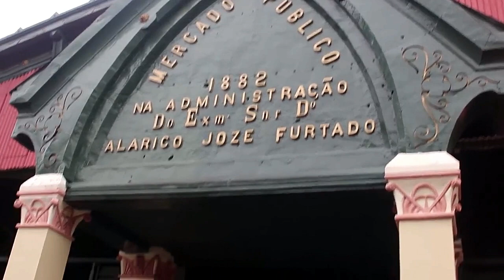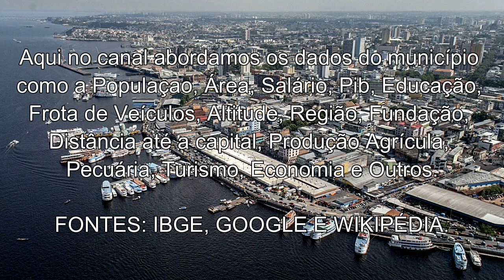MANAUS - AM, CONHEÇA CIDADE DE MANAUS AMAZONAS, A CAPITAL [OS DADOS DO MUNICÍPIO 2021]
Manaus (IPA: [mɐ̃ˈnaʊ̯s] ou IPA: [maˈnaʊ̯s]) é um município brasileiro, capital do estado do Amazonas e principal centro financeiro, corporativo e mercantil da Região Norte do Brasil. É a cidade mais populosa do Amazonas, da Região Norte e de toda a Amazônia Brasileira, com uma população estimada em 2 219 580 habitantes em 2020. Localizada no centro da maior floresta tropical do mundo, Manaus é um dos maiores destinos turísticos no Brasil e também a cidade mais influente da Amazônia Ocidental, onde exerce um impacto significativo sobre o comércio, educação, finanças, indústria, mídia, pesquisas, poder militar, tecnologia e entretenimento de toda a região, recebendo a classificação de metrópole regional, por parte do Instituto Brasileiro de Geografia e Estatística (IBGE). Manaus abriga a sede do Instituto Nacional de Pesquisas da Amazônia (INPA), sendo o mais importante centro para estudos científicos do bioma amazônico e para assuntos internacionais de sustentabilidade. A cidade está localizada mais precisamente na confluência dos rios Negro e Solimões e tem como seu maior símbolo cultural o Teatro Amazonas, tombado como Patrimônio Histórico Nacional pelo IPHAN

Lema Grande e livre
Apelido(s) "Porto de Lenha"
"Paris dos Trópicos"
"Mãe dos Deuses"
"Metrópole da Amazônia"
"Cidade dos nobres Barés"
Gentílico manauara ou manauense

Região metropolitana Manaus
Municípios limítrofes Careiro da Várzea
Iranduba Itacoatiara Novo Airão
Presidente Figueiredo Rio Preto da Eva
Distância até a capital 3 490 km

Fundação 24 de outubro de 1669

Fundada em 1669 a partir da Fortaleza do Rio Negro, a cidade ficou conhecida no início do século XX como a Paris dos Trópicos, devido ao luxo da arquitetura europeia durante o ciclo da borracha, atraindo investimentos estrangeiros e imigrantes de todas as partes do mundo. Em função disso, Manaus tornou-se mundialmente conhecida e exerce significativa influência nacional e internacional, seja no ponto de vista ambiental, cultural ou econômico. Conta com importantes monumentos, museus, parques, praias, institutos de pesquisas e teatros, como o Teatro Amazonas, o Monumento à Abertura dos Portos, o Centro de Biotecnologia da Amazônia, o Instituto de Desenvolvimento Tecnológico, o Sidia Instituto de Ciência e Tecnologia, o Parque Municipal do Mindu, o Jardim Botânico de Manaus, a Praia da Ponta Negra e eventos de grande repercussão, como o desfile das escolas de samba do Grupo Especial de Manaus no Sambódromo e o Festival Amazonas de Ópera, no Teatro Amazonas.

Cultura
O setor de cultura de Manaus é administrado pela Fundação de Cultura, Turismo e Eventos (Manauscult), que passou a ser a organização oficial de regulamentação da cultura no município através da Lei nº 25 de 31 de julho de 2013. As ações da Manauscult são voltadas para a coordenação, planejamento e promoção da política cultural manauara, sendo esta responsável pela administração direta do patrimônio histórico, artístico e arqueológico do município de Manaus. A Manauscult possui, entre suas subordinações, o Conselho Municipal de Cultura, Conselho Gestor do Fundo Municipal de Preservação do Patrimônio Cultural e o Centro de Atendimento ao Turista (CAT)

Manaus é a sétima cidade mais populosa do Brasil, e sua região metropolitana,

🤝E-mail para parcerias e patrocínios:
NOSSO CANAL -  CANAL CIDADES DO MUNDO
As informações aqui divulgada tem como fonte principal o IBGE!!
Distância entre Cidades, Google Maps!
Trilhas sonoras: Invisible e Running_Out.
São da biblioteca do  YouTube!.